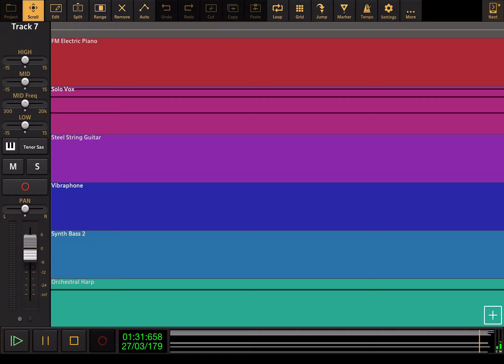Clash Royale: Menu Theme - Audio Evolution Cover